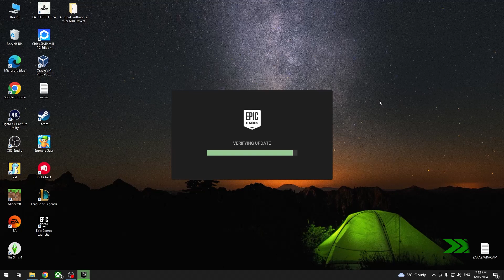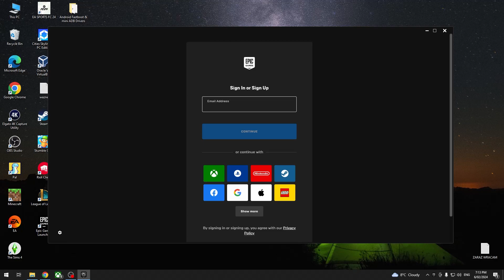Como descargar Epic Games Launcher en Windows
¡Bienvenido a nuestra guía completa sobre cómo descargar e instalar el Epic Games Launcher en tu sistema Windows! En este video, te llevaremos a través de cada paso, desde la descarga del instalador hasta la configuración inicial. No te pierdas ningún detalle para asegurarte de tener acceso a las últimas y mejores experiencias de juego que Epic Games tiene para ofrecer. Descubre cómo acceder a tus juegos favoritos, obtener títulos gratuitos y explorar el mundo de Fortnite y más. ¡Haz clic y comienza tu viaje épico ahora!